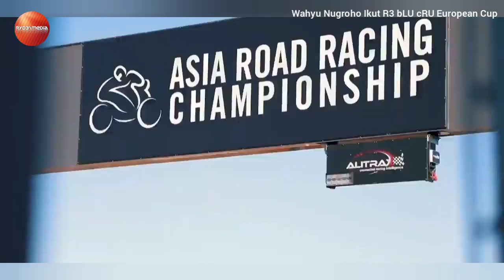Yamaha Indonesia Kirim Pebalap Ke Eropa 2022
Yamaha Racing Indonesia (YRI) resmi mengumumkan partisipasi Wahyu Nugroho dalam kejuaraan R3 bLU cRU European Cup musim 2022.

Tampil di R3 bLU cRU European Cup, Wahyu Nugroho bakal mengendarai YZF-R3, yang merupakan motor produksi pabrikan Yamaha Indonesia. Menjadi pembalap Indonesia pertama yang berpartisipasi dalam ajang ini.

Putaran pembuka R3 bLU cRU European Cup 2022 digelar di MotorLand Aragon pada 8-9 April. Namun, sebelum balapan pertama, Wahyu akan menjalani tes pramusim di sirkuit yang sama pada 18 Maret bulan depan.

Device : Redmi 6A
mic : Easy voice recorder (PlayStore)
Apk edit : Youcut (PlayStore)
YouTube Thumbnail : PixelLab (PlayStore)

source: Ryd31 media, Yamaha Racing Indonesia